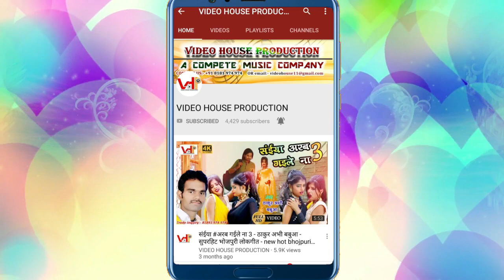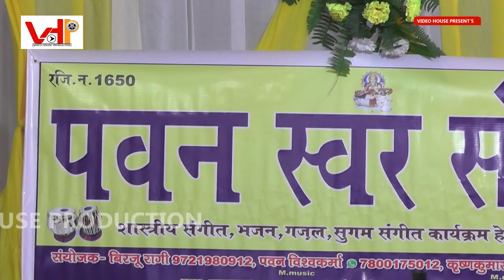अरे द्वार पालों || Rakhi vishwakarma || Shyam bhajan || live show 2019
VIDEO HOUSE Production is a complete Music Video Production where all types of video are produced in a very professional way. VIDEO HOUSE provides services like : Cinematography, Direction, Color Grading & Post Production with full HD & 4k qualities.

song:- are dwar palo

group:- Pawan swar Sangam

Program director:- Brij Mohan vishwakarma( birju ragi)

Artist:- Pawan vishwakarma, Kishan vishwakarma

video director

music/lable:- Video house production

Ashirwad:- mata pita, aur guru ji

माँ देवलोक से आई है // super hit bhojpuri bhskti song // नवरात्रि स्पेशल 2018